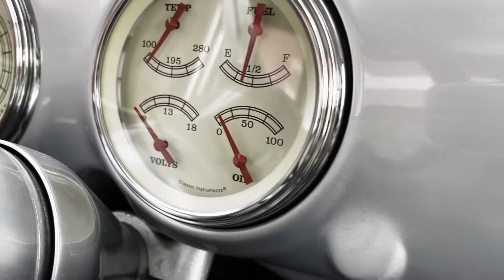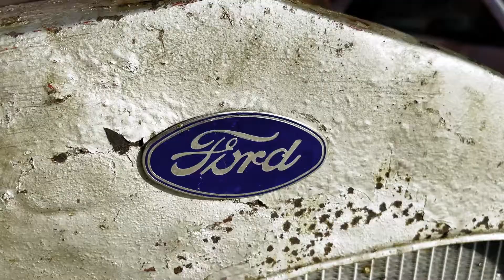SHOP B-REEL | FEATURING CHEVY TRUCK AND FORD MODEL A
Welcome to Simons Powerhouse

This week we decided to do something a little different for a video. We got the Simons Powerhouse team and family together to make a B reel film of our cars. We feel sometimes you just have to take a step back and admire these awesome cars and trucks that bring people together. Enjoy!

We have plenty of projects to come. Everything from hot rods, race cars, cruisers and trucks!

Follow us for more content:

Editor IG: @staticgmedia